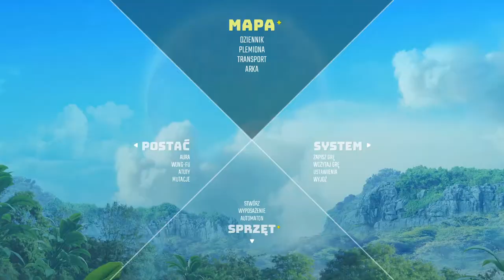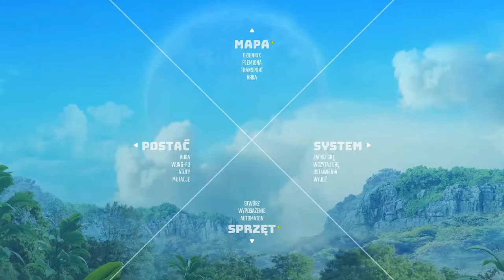BIOMUTANT #11 - Walka z Lupa Lupinem i jego przeszłość , Przygotowywanie się na kolejnego Puchcia .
No cześć
Dzisiaj w końcu pokonamy głównego antagonistę oraz poznamy jego motywy. I tak szczerze nie był on złą osobą. Po tym wydarzeniu  wracamy do naszych głównych zadań a mianowicie walczymy z 3 na 4  specjalnymi Światożercami z gatunku Puchciowatych XDD . Odcinek wypadł dość długi ,ale warty do obejrzenia bo zawsze cos się działo .